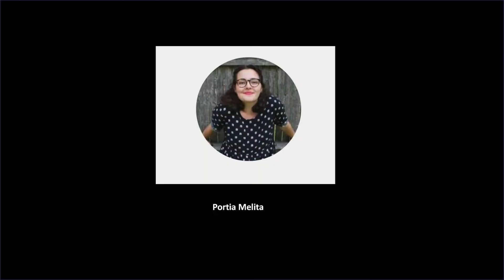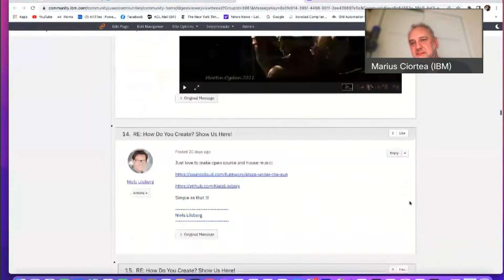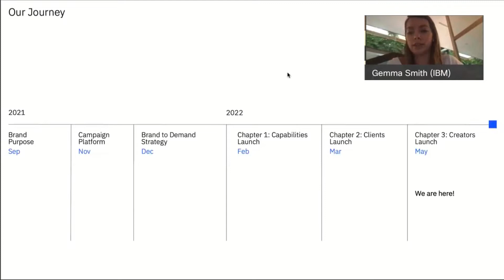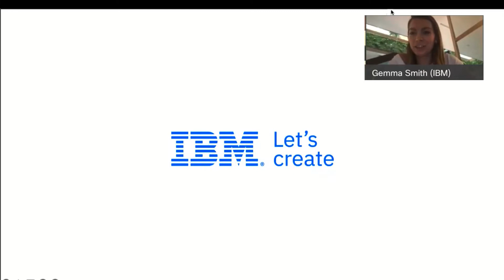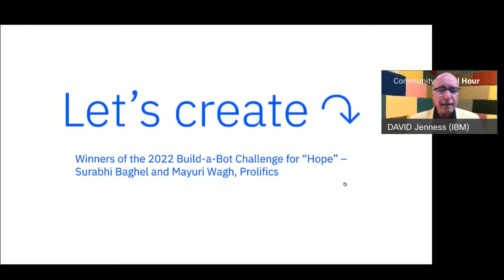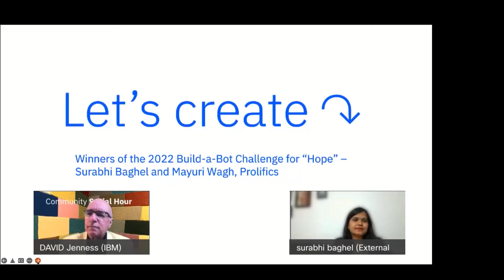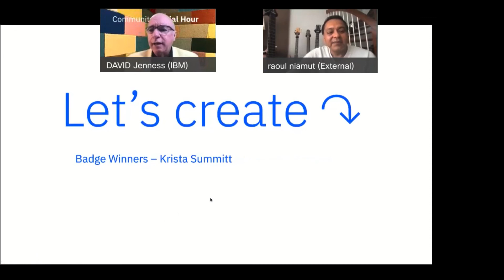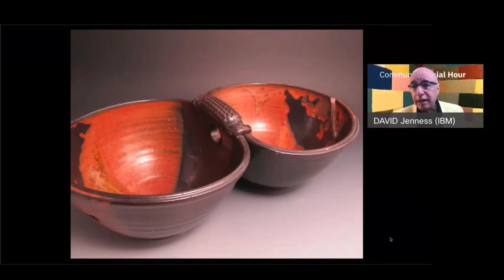IBM Community May 2022 Social Hour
The IBM Community Social Hour: Let’s Create, held May 17, was a unique virtual get together, to celebrate the many talents, contributions, and creative passions of our online user Community.

 In this replay, you’ll see:

• Welcome & Icebreaker – David Jenness, Business Automation Community Manager,IBM
• Executive Update – Marius Ciortea , Chief Community Officer, IBM
• Let's Create brand strategy – Gemma Smith , IBM Senior Advertising Manager
• Beyond the Product – How Our Community Members Create
        o Raoul Niamut - Principle at ECM Partners, professional bass player, and SONY recording artist
        o Sydney Adams - Offering Manager - Business Automation, IBM ,and literary food magazine publisher
        o Stephanie Kiefer- Consultant with Pyramid Solutions, and ceramicist.
• Winners of the 2022 Build-a-Bot Challenge for “Hope” – Surabhi Baghel and Mayuri Wagh
• Gamification Badge Earner recognition – Krista Summitt, IBM Cloud Community leader